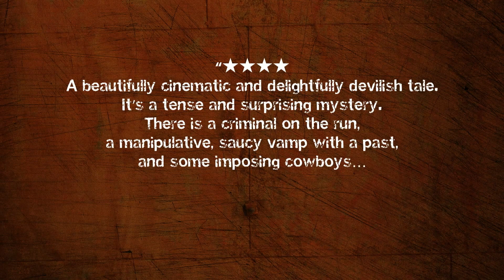BIG MUDDY Trailer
An outlaw tale played out as a modern day murder ballad

An outlaw tale played out as a modern day murder ballad, Big Muddy follows grifter Martha Barlow who must come to terms with her dark past after her teenage son commits a horrible crime. On the run to survive she must dodge her sociopathic revenge-seeking former flame, and attempt to reconcile with her son's dangerous and long forgotten father in order to protect her estranged family.

A Movie directed by Jefferson Moneo
Cast : Nadia Litz, Justin Kelly, David La Haye, Stephen McHattie, James Le Gros, ...